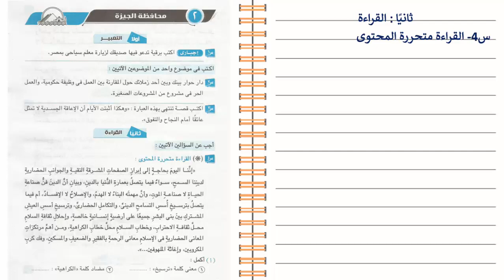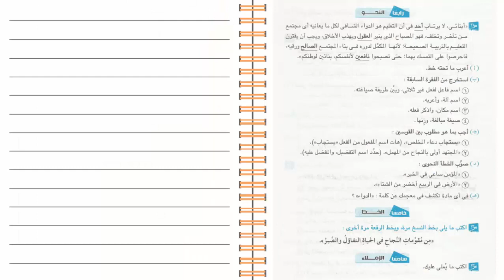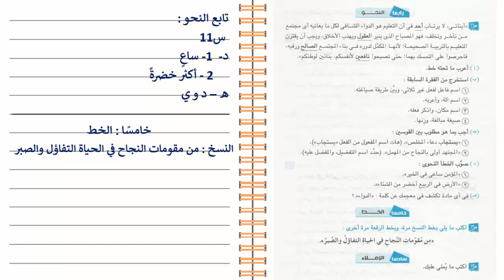حل امتحان محافظة الجيزة تالتة اعدادي - ترم تاني